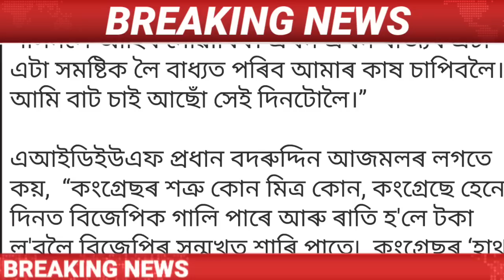Assamese News Today ||30 January/Morning News/Assam Muslim Not Bangladeshi/Breaking News Assam/Assam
Assamese News Today | 30 January  Assamese News Today | 30 January  Assamese News | 30 January Assamese News Live  30 January 2022 Assamese News / 30 January Assamese Big News/
Assamese News 30 January /
Assamese News Live 30 January /
Big Breaking News  30 January / 30 January  2022 | IsmailTechnology | Assamese Morning News | Latest Assamese News | Himanta Biswa Sarma News Today | Newslive | Daily News |

Covered Topics:
1.Assamese News Today
2.Assamese News
3.Assamese
4.Today Assamese News
5.Assamese News Live
6.Himanta Biswa Sarma Daily Top News
7.Assamese Morning News Today
8.Assamese Latest News Today
9.Assamese Very Important News Today
10. 30 January Assamese News Today
11.Assamese News Today 30 January 2022
12.Breaking News
13.News Live Assam
14.Big Breaking News
15.Assamese News Today 30 January
16.IsmailTechnology Top News Today
17.Assamese Breaking News
18.News Today Assam
19.Breaking News Assam
20.IsmailTechnology